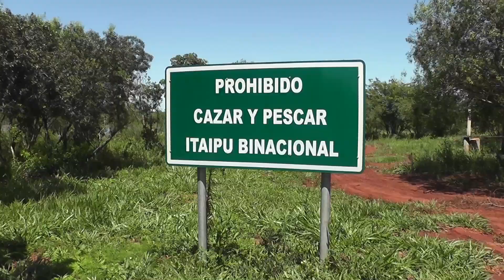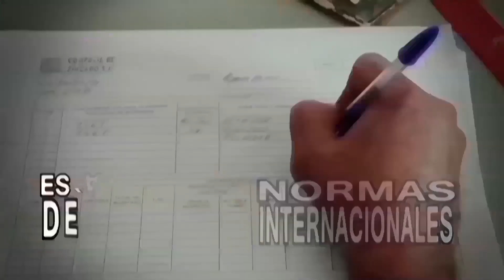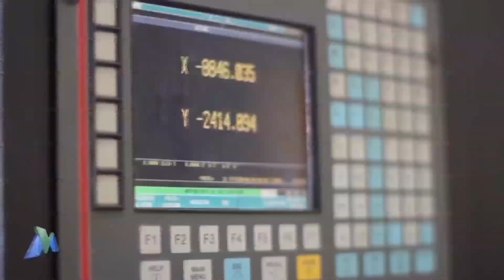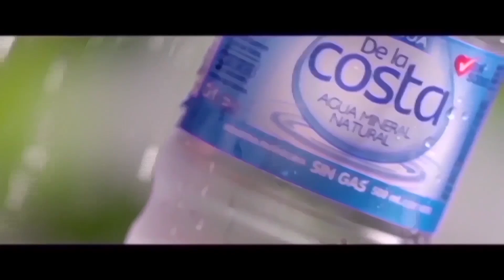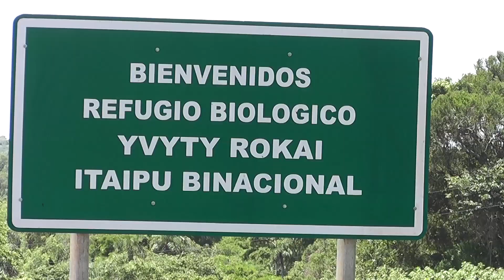PY PRODUCTIVO RESERVA YVYTY ROKAI 26 11 2014